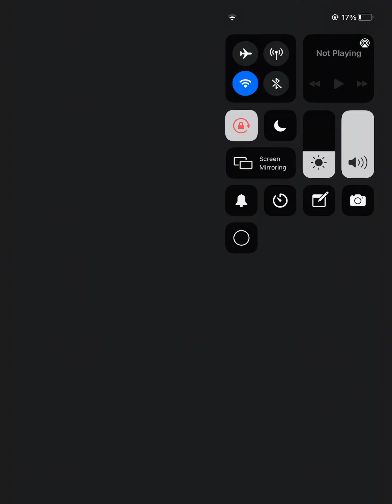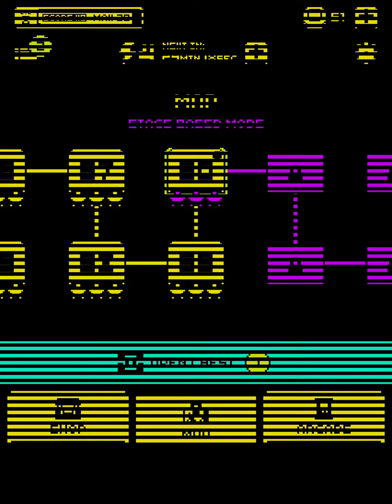So hard game 🥵